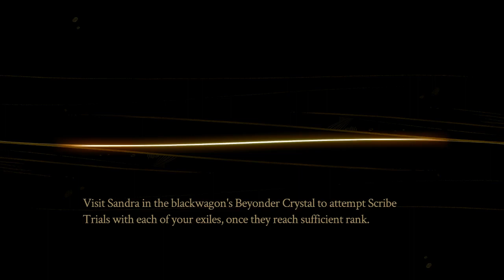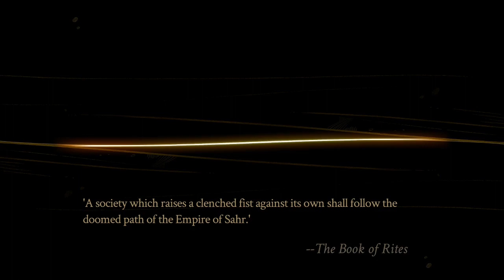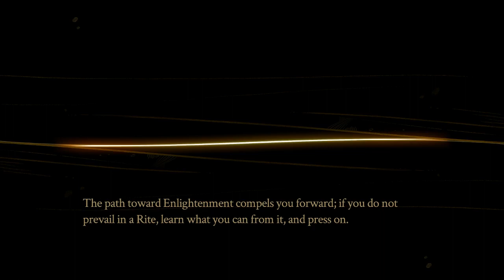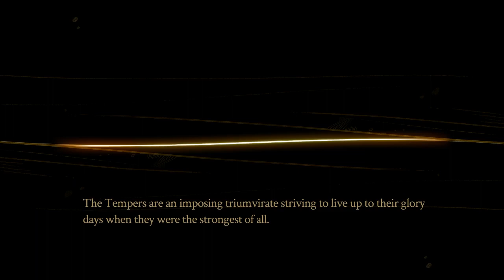Let's Play Pyre | Ep 13